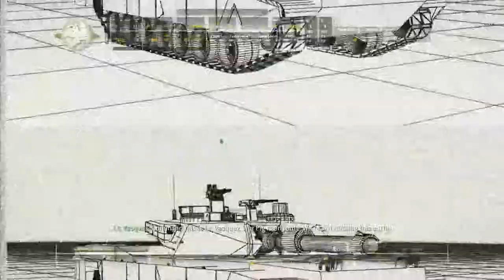Call of Duty: Modern Warfare Remastered - War Pig - Mission 9 - No Commentary [1080p 60fps]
Call of Duty: Modern Warfare Remastered is a first-person shooter developed by Raven Software and published by Activision. It is a remastered version of 2007's Call of Duty 4: Modern Warfare. The remaster was initially released as part of the special edition bundles of Call of Duty: Infinite Warfare on November 4, 2016, for PlayStation 4, Xbox One, and Microsoft Windows. A standalone version was released for PlayStation 4 on June 27, 2017, and for Xbox One and Windows the following month.